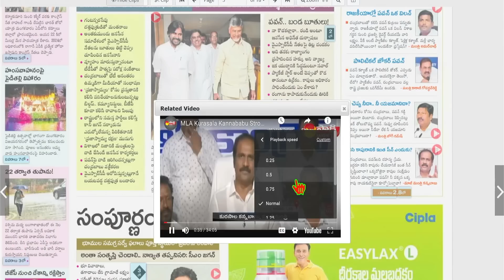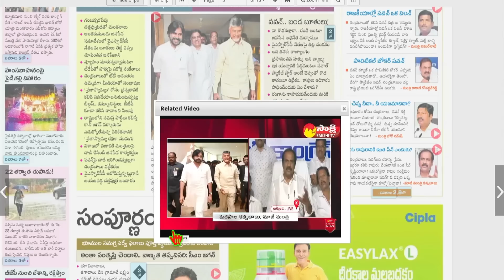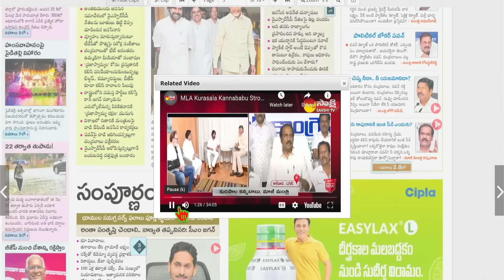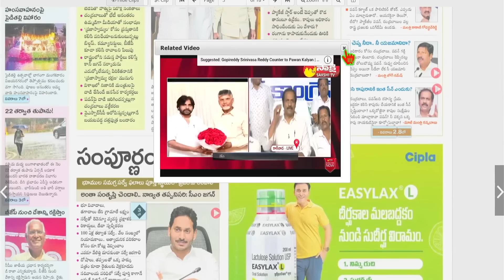గతం మరిచిపోయిన కన్నబాబు | Mahasena Rajesh On KannaBabu | Mahasena Media | Mahasena Rajesh Latest